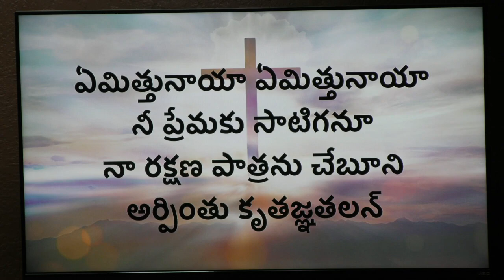Nee rakthamulo Nannu Kadigithivi